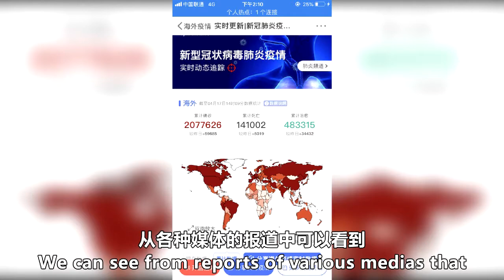Hi Chinese：During COVID-19, See the World（疫情下，看世界）-Korea（韩国）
Hi Chinese - Easy Mandarin
Learn authentic Chinese & modern Chinese culture with fun video clips.

For downloading the APP, please search the keyword：
嗨中文   or   hichinese

本视频著作权归Hi Chinese所有，请勿二次修改，或用于任何商业用途，感谢您的支持。
The copyright of this video belongs to Hi Chinese. Please do not make the second modification or use for any commercial purpose. Thank you for your support!